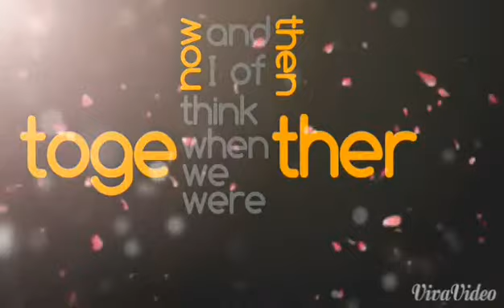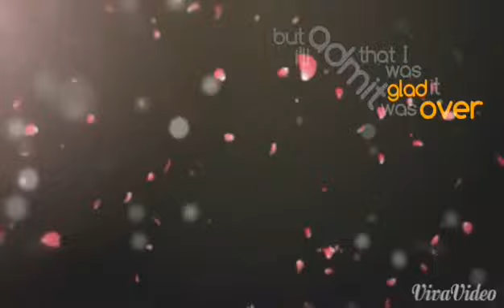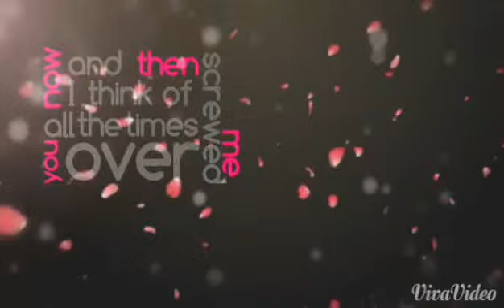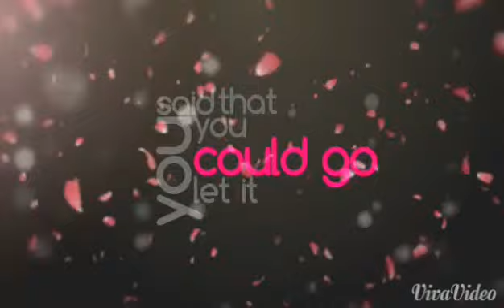【Gakupo and MAYU】 Somebody That I Used to Know 【VOCALOIDカバー】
Seriously though, I'm assuming MAYU has western fans right? Why don't many people use her anyway? I mean more Vocaloids exist than Gumi, Miku, Len, Rin, and Luka.
I'm not jelly or anything just saying use different vocaloids. XD

Cover by Bro96
BECAUSE PEOPLE NEED TO USE MAYU MORE.